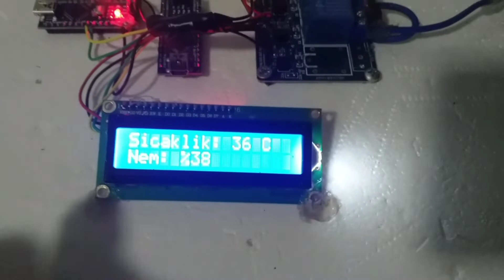TAM OTOMATİK KULUÇKA MAKİNESİ YAPTIM🐥 - EL YAPIMI TAM OTOMATİK KULUÇKA MAKİNESİ🐣-detaylı anlatım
Bu videoda arduino kullanarak tam otomatik el yapımı kuluçka makinesi yapımını gösterdim. nem nozülü arduino role devresi yumurta çevirme viyolü rezistans ve lcd ekran kullanarak yaptığım bu makine tam otomatik çalışma prensibine sahip.

📸 İNSTAGRAM TAKİP ET : @Hamzasahinaky